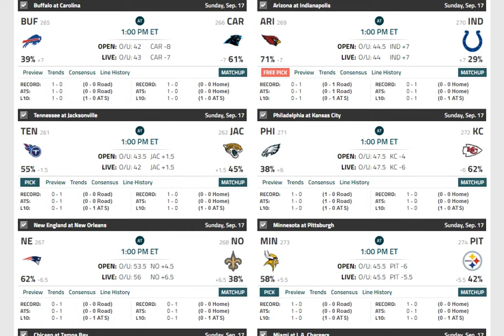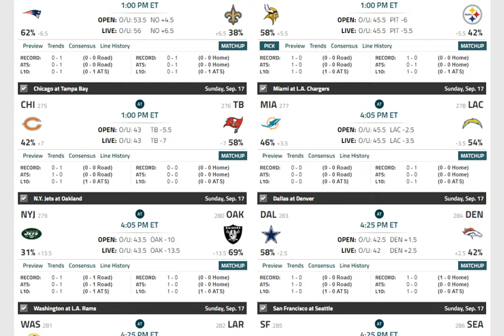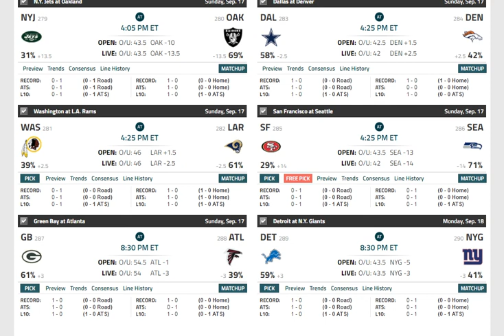NFL WEEK 2 LINE MOVEMENTS - WHERE THE MONEY IS COMING IN ON THE GAMES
DFS MATT TALKING DFS PICKS TODAY.

We publish daily content for you to win your dfs gpps and dfs cash games.